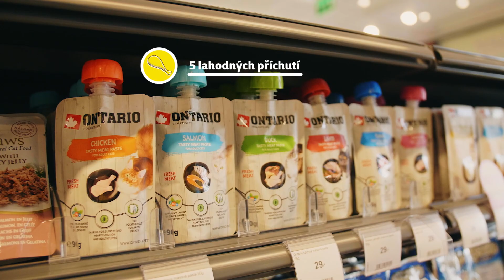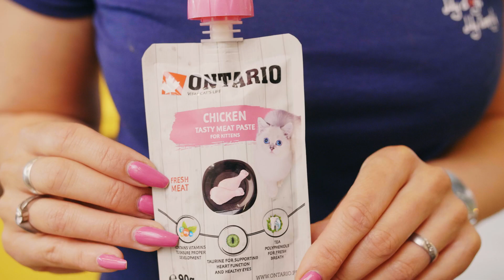Pasty pro kočky Ontario Fresh Meat Paste | Super zoo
Doplňkové krmivo pro kočky ve formě pasty, kterému váš pokojový tygr neodolá. Nejen chutná, ale i zdravá svačinka pro Vaše kočičí mazlíčky.